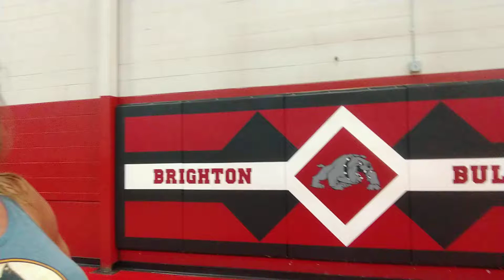BHS is where I'm at.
yo, me love, where you at?  after 17 years at OTMS I have graduated middle school and now going to tackle high school PE.